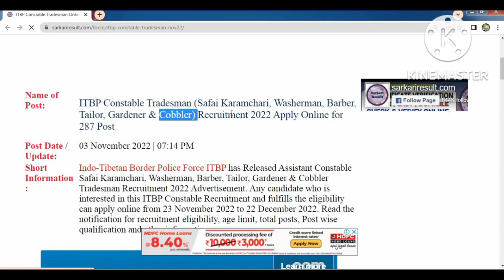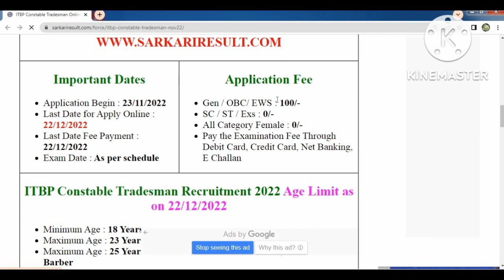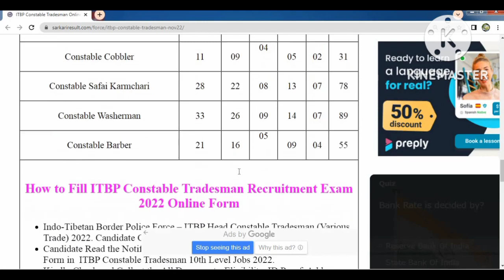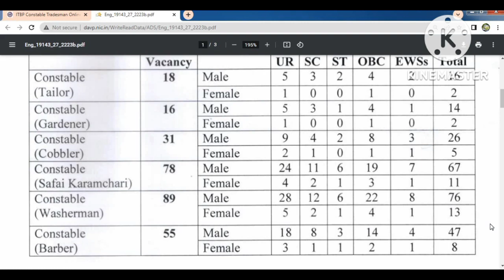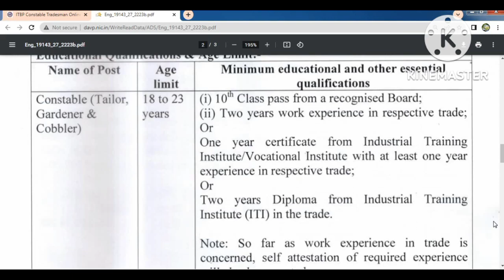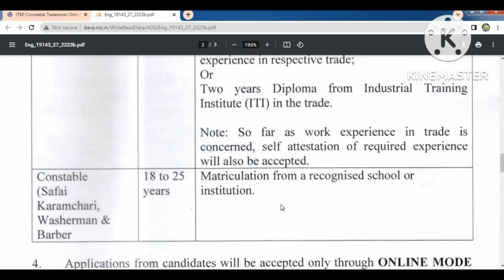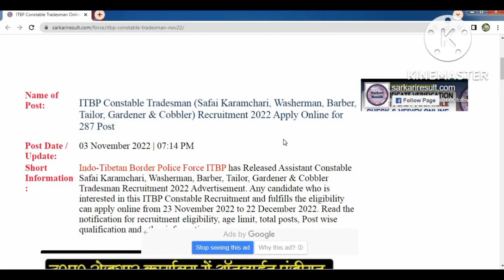ITBP CONSTABLE RECRUITMENT 2022-23